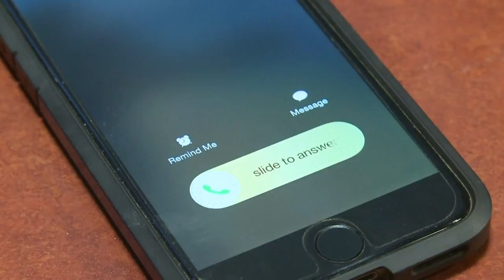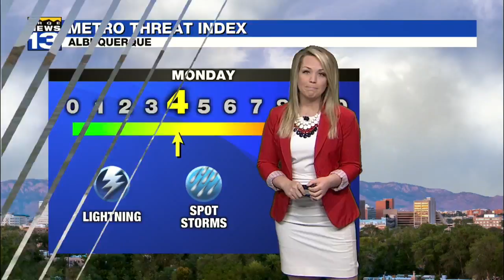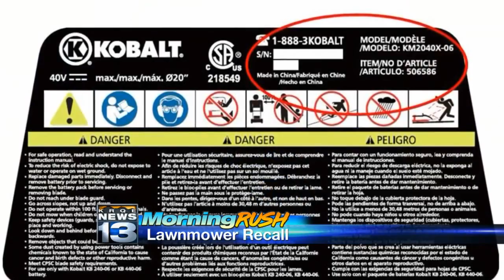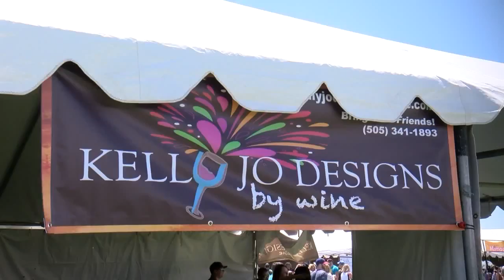May 29th Morning Rush: Scattered storms expected to fire up Monday afternoon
May 29th Morning Rush: Scattered storms expected to fire up Monday afternoon - Source